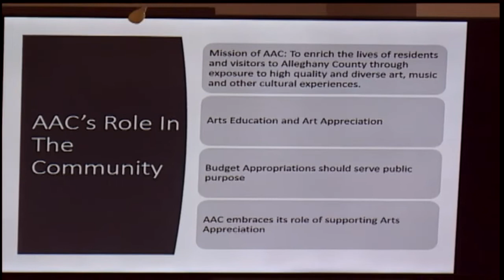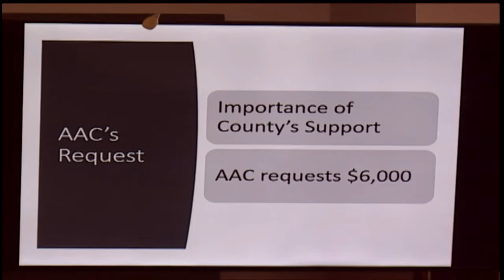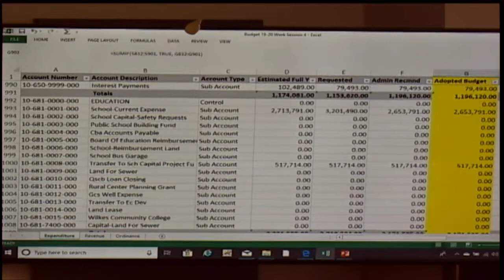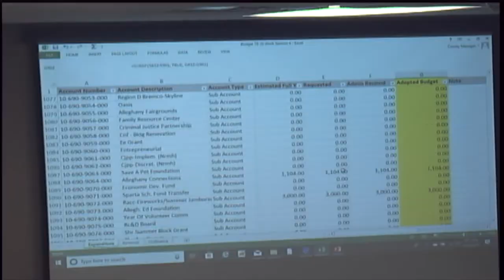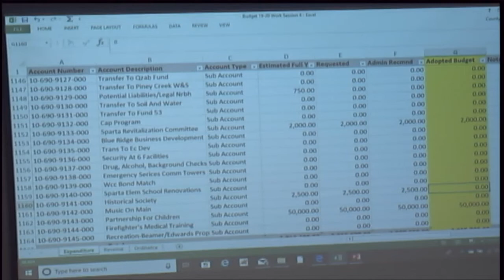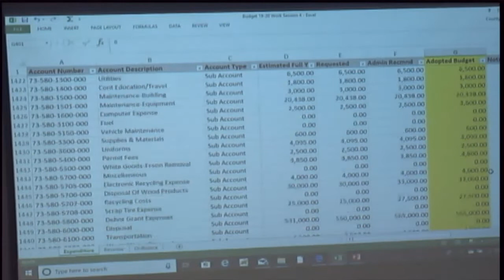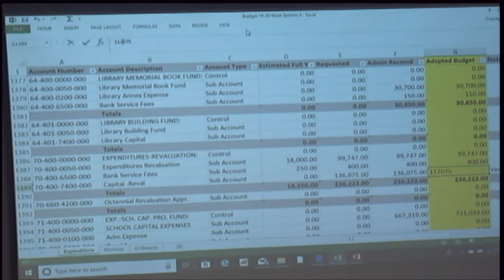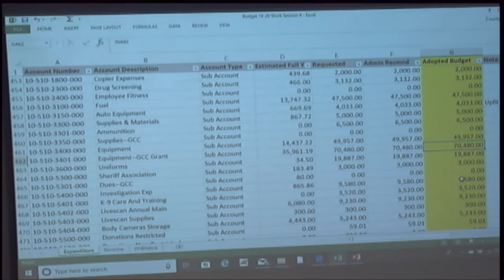Alleghany County Budget Meeting, June 19, 9am